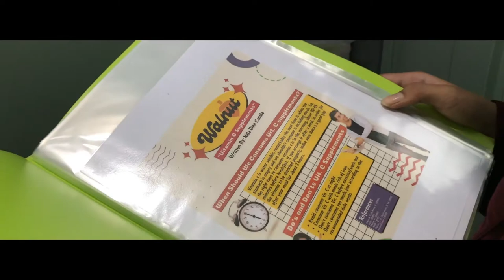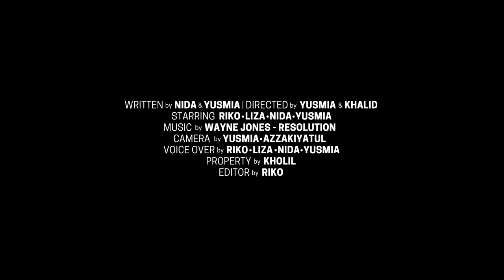Sultan Nutrition Fest 2021 with Bantex #2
Sultan Ageng Tirtayasa Nutrition Fest 2021 in collaboration with Bantex.

Items in video:
- Bantex Insert Display Book PP A4 20 Pockets
- Bantex Form Up Paper Holder Grey
- Bantex Magazine Files (Box Files) Hello Kitty 10 cm 4011

© Sultan Ageng Tirtayasa Nutrition Fest 2021